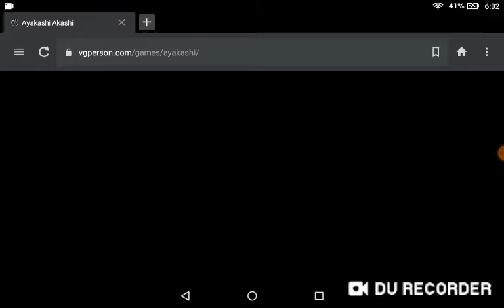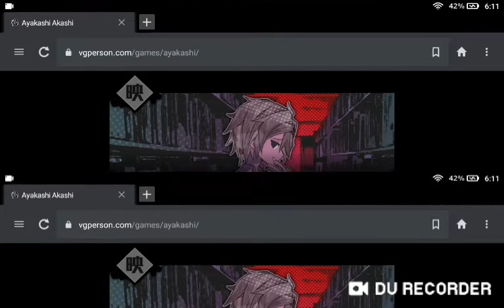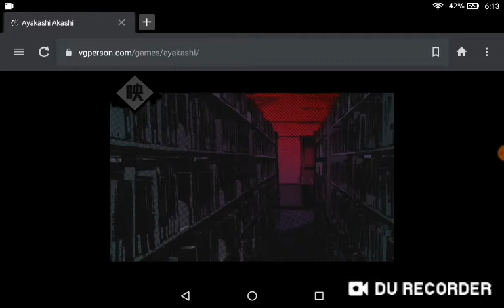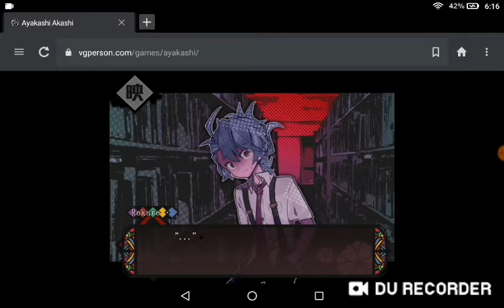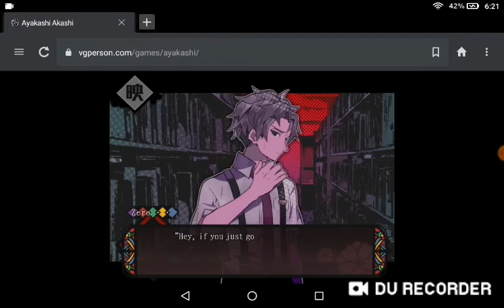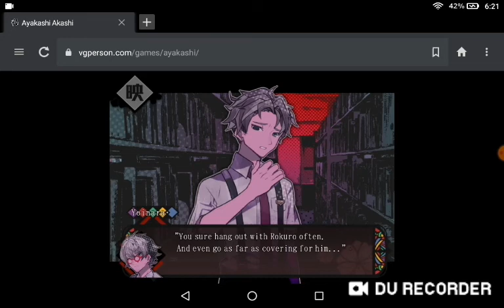ALTERCATION! IN THE LIBRARY - Let's Play: Ayakashi Akashi [Ep. 4]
In today's episode of Ayakashi Akashi, our students decide to skip class and head to the library to learn more about Ayakashi.  However, a fight almost ensues between friends Rukuro and Zero.  Who will come out on top?  Will Zero become a hero?  Let's find out!

Enju Yoinara is a middle school teacher at the small, rural Yusei Junior High.  A strange encounter one rainy morning is quickly forgotten as the rest of the day goes by without incident.  But the next day, tragedy strikes in his classroom, and a very bizarre mystery begins to unfold...

Join me and my brother as we work together to solve (or just goof off and make fun of the characters and/or each other) the myserty of Yusei Junior High.